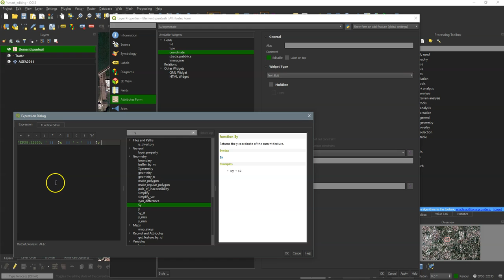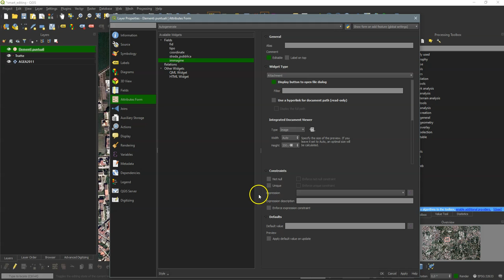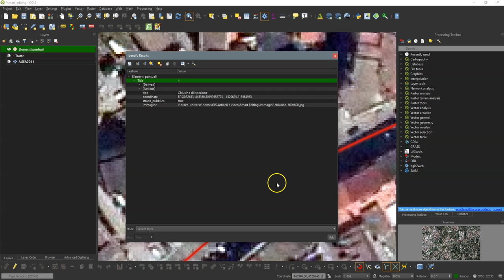QGIS Smart Editing - P7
- Intro 0:00
- Coordinate inserite in automtico 0:05
- Il campo immagine 2:49